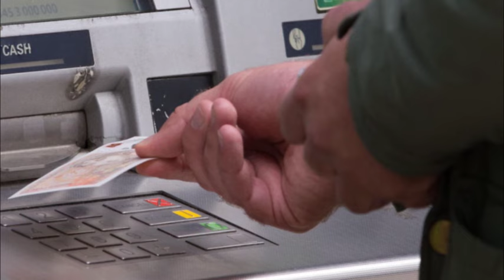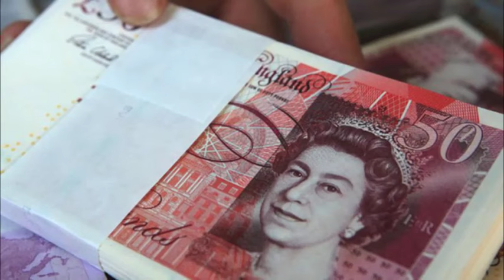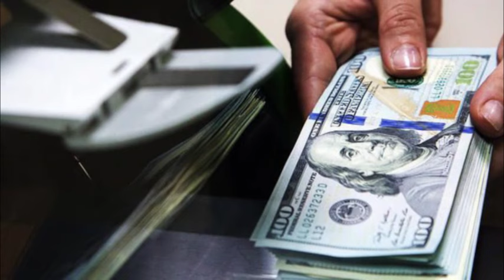லண்டனிலிருந்து இலங்கைக்கு 30000£‎ அனுப்பிய ஈழத்தமிழருக்கு ஆபத்து - பெருந்தொகை பவுண்ட் தண்டம்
புலம்பெயர் நாடுகளில் வாழும் பெருமளவான தமிழர்கள் இலங்கையிலுள்ள தமது உறவினர்களுக்கு பெருந்தொகை பணம் அனுப்பி வருகின்றனர்.